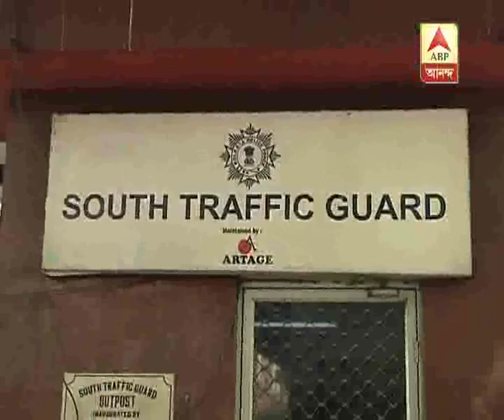Accident at Park Street, injure 3 women passengers